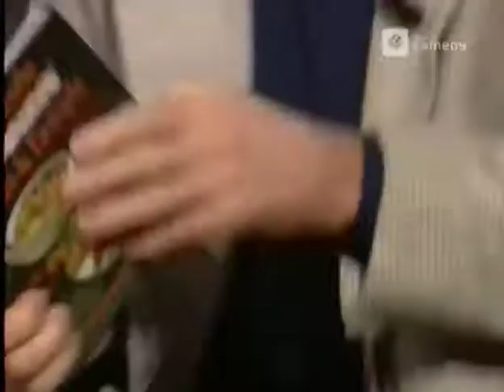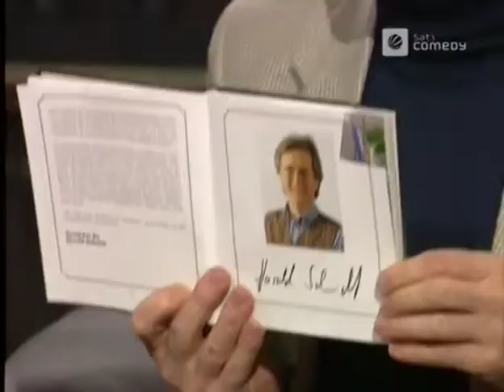Peer Augustinski Interview - Harald Schmidt Show (1995)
Schauspieler und Synchronsprecher Peer Augustinski (†2014) war in einer der ersten Sendungen der Harald Schmidt Show zu Gast und sprach neben seiner Synchronarbeit für Robin Williams auch über ein paar lustige Anekdoten aus seiner Arbeit als Schauspieler.